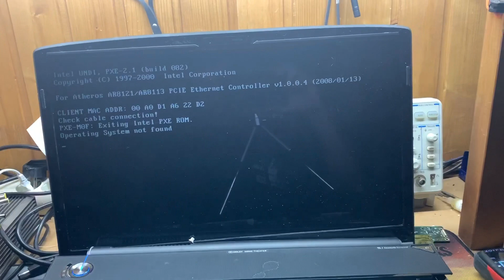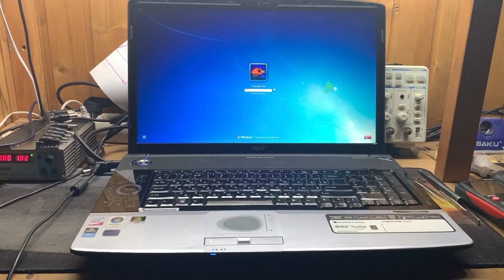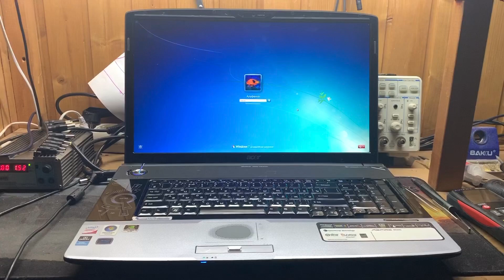Restori.ru Acer 8920G Нет изображения. Бесплатный ремонт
Ноутбук включался, но не было изображения. Виной всему слетевший BIOS.
Ремонт ноутбуков в Москве.
Москва, ул. Сущевский вал, д.5, стр.20, пав. М-25
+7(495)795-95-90